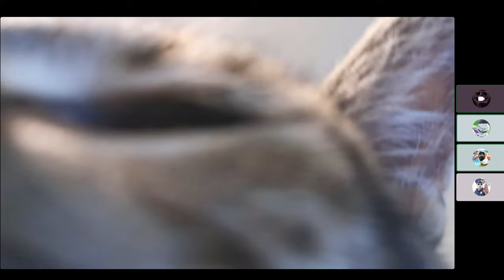The Disturbing World Of Smite